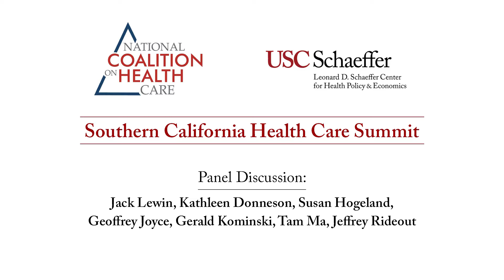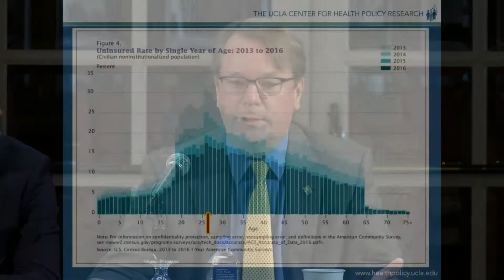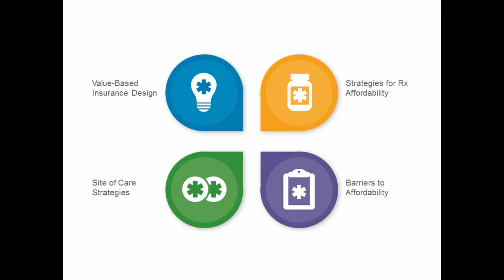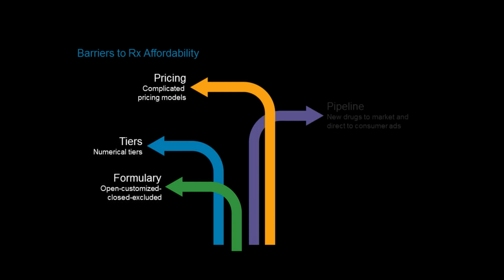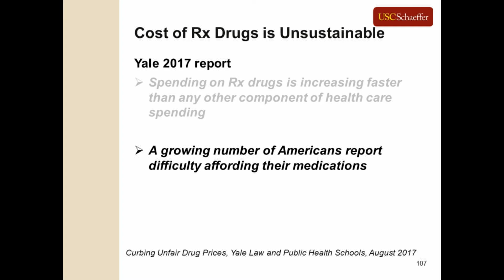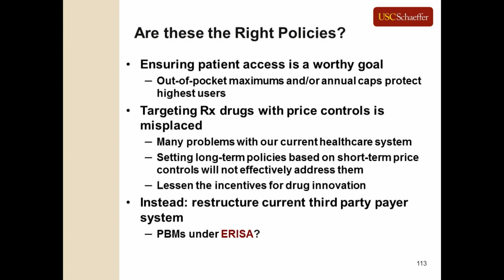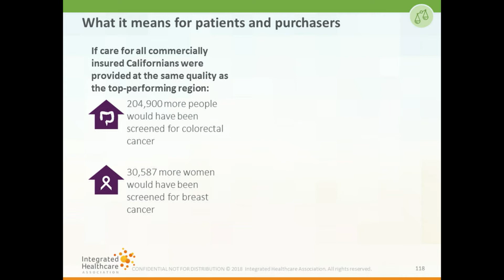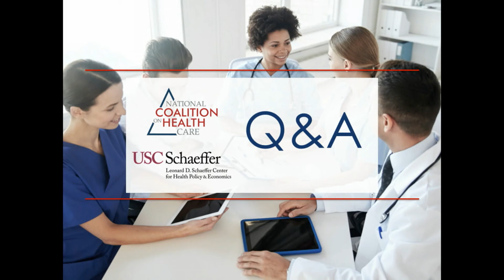Southern California Health Care Summit: Panel Discussion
Southern California Health Care Summit: Strategies for Improving the Affordability of High-Quality Care and Coverage

Part 7: Panel Discussion

Moderator: Jack Lewin, Chairman, National Coalition on Health Care; Principal and Founder, Lewin and Associates; and former CEO, California Medical Association and American College of Cardiology

Kathleen Donneson, Chief of Health Plan Administration Division, California Public Employees’ Retirement System

Susan Hogeland, Executive Vice President, California Academy of Family Physicians

Geoffrey Joyce, Director of Health Policy, Leonard D. Schaeffer Center for Health Policy & Economics, University of Southern California; Chair of Pharmaceutical and Health Economics Department, USC School of Pharmacy

Gerald Kominski, Director, UCLA Center for Health Policy Research; Professor of Health Policy and Management, Fielding School of Public Health, University of California at Los Angeles

Tam Ma, Legal and Policy Director, Health Access California

Jeffrey Rideout, CEO, Integrated Healthcare Association

The USC Schaeffer Center and National Coalition for Health Care bring together a distinguished group of health care experts at the Southern California Health Care Summit, a conference about advances in practice and policy that can improve the affordability of health care for patients and families, employers, public and private payers, and providers.

The mission of the Leonard D. Schaeffer Center for Health Policy & Economics is to measurably improve value in health through evidence-based policy solutions, research and educational excellence, and private and public sector engagement. With its extraordinary breadth and depth of expertise, the Schaeffer Center will have a vital impact on the transformation of healthcare.